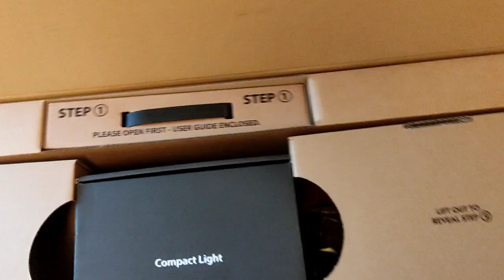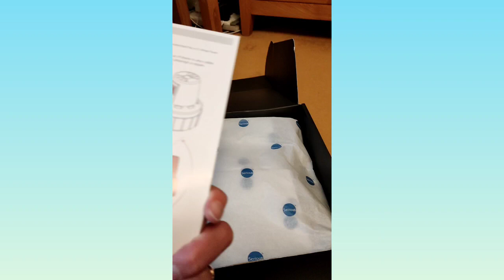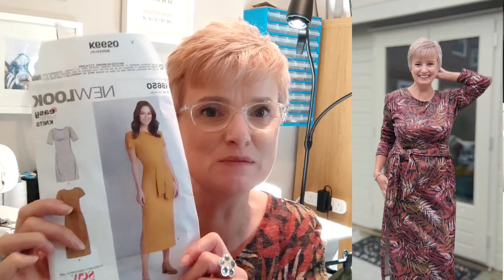Sewing Catch Up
Hi Everyone,

This week I'm taking you through what I've made recently, but I'm also Sharing my experience of the wonderful Serious Readers floor lamp. This is sponsored content and the lamp is provided in exchange for an honest review.

I also share my Sewupcycle22 make, my felictyfabrics blogger make with my Heydays dungarees, a top that hasn't been so successful and my New Look pattern.

The code you can enter to receive Free International Shipping and a Compact light worth £150 is SEWMAD.

These lights are genuinely amazing!